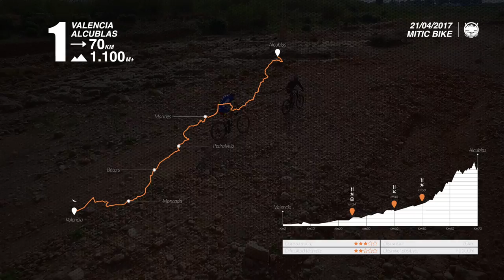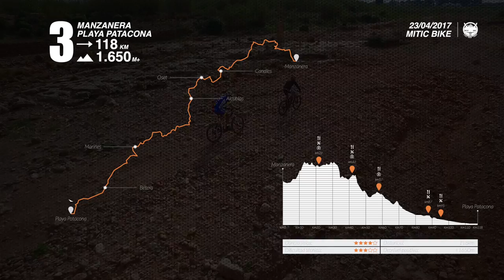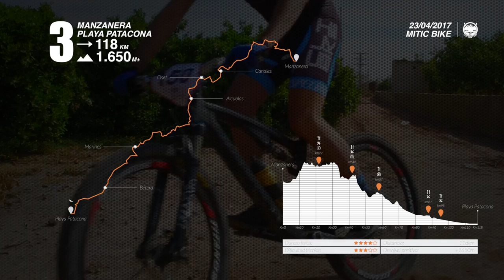PRÓXIMA AVENTURA: MITIC BIKE | 290km +6000m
Mañana arranco mi próxima aventura antes de la Titan Desert. A las 15:00 arrancará desde la Ciudad de las Artes y las Ciencias de Valencia la primera etapa de la Mitic Bike. Una carrera de BTT por etapas, donde en 3 días se suman 290km y +6000m de desnivel acumulado.